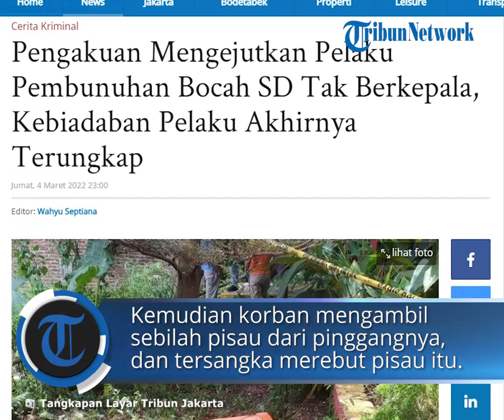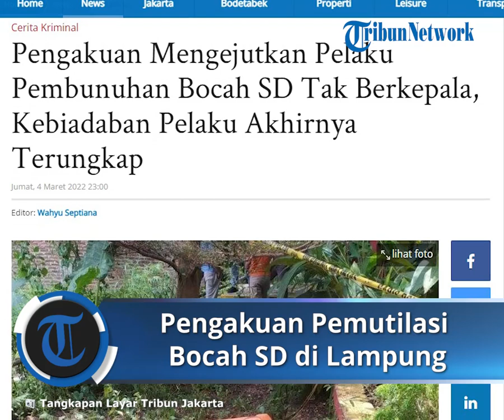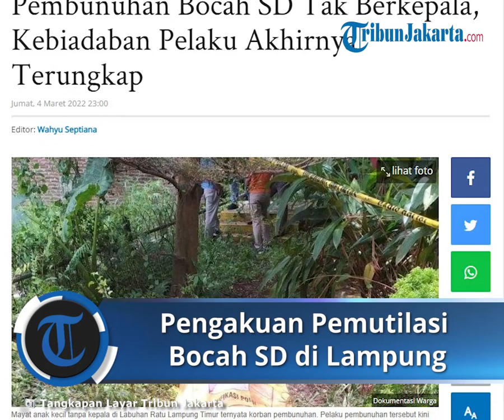Begini Pengakuan Pelaku Pemutilasi Bocah SD di Lampung, Korban Dibunuh saat Cari Durian Jatuh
TRIBUN-VIDEO.COM - Polisi akhirnya berhasil menangkap sosok pelaku yang tega menghilangkan nyawa bocah SD berinisial RF (11).

RF diketahui menjadi korban kebringasan Khairul (25), di semak-semak kebun durian.

Peristiwa nahas itu terjadi di Dusun Subing Jaya, Desa Rajabasa Lama, Kecamatan Labuhan Ratu, Lampung Timur, Kamis (3/3/2022).

Korban tewas dibunuh secara sadis oleh pelaku saat tengah mencari durian jatuh.

Polisi telah menetapkan Khairul sebagai tersangka pembunuhan sadis kepada Bocah SD tersebut.

Sebab, pelaku bukan hanya membunuh korban, namun memutilasi korban hingga kepalanya terpisah dari badannya.

Menurut polisi, pelaku merupakan penjaga kebun durian yang berada di desa setempat.

Tersangka Khairul bersama dengan ayahnya menjaga kebun durian milik orang lain.

"Kemarin (Kamis 3/3/2022) pukul 04.30 WIB, tersangka Khairul (25) bersama dengan ayahnya sedang berada di dalam gubuk areal perkebunan durian Dusun Subing Jaya, Desa Rajabasa Lama.

Ia sedang bekerja menjaga kebun durian milik Adli," ujar Kasat Reskrim Polres Lampung Timur AKP Ferdiansyah dalam konferensi pers, Jumat (4/3/2022), Polres Lampung Timur.

Dibunuh saat Cari Durian Jatuh

Dilansir dari Tribun Lampung, korban RF tewas dibunuh saat sedang mencari durian jatuh.

Menurut polisi, saat itu korban RF bersama temannya mengambil dua buah durian yang terjatuh di kebun yang ditunggu oleh tersangka.

"Setelah itu, dua buah durian itu dibawa oleh korban ke sebuah gubuk yang berada sekitar 100 meter dari areal perkebunan yang ditunggu oleh tersangka," bebernya.

Kemudian korban mengajak temannya untuk mengambil kembali durian yang ada di kebun.

"Tetapi temannya tidak mau dan hanya menunggu di gubuk tersebut.

Sedangkan Rafi pergi dari gubuk tersebut untuk mencari kembali buah durian," tuturnya.

Berdasarkan pengakuan pelaku kepada polisi, saat kejadian pelaku mengetahui jika korban mengambil durian di kebun tanpa izin.

Kemudian, tersangka Khairul lalu mengikuti bocah SD yang sedang mencari durian jatuh itu.

Tersangka pun memergoki korban dan menegurnya.

"Tersangka menegur korban, menanyakan durian yang telah diambil oleh korban," kata AKP Ferdiansyah.

Namun, saat itu tersangka Khairul mengaku menerima perlakuan yang tidak menyenangkan dari korban.

"Kemudian korban mengambil sebilah pisau dari pinggangnya, dan seketika tersangka langsung merebut pisau tersebut.

Lalu tersangka mendorong tubuh korban sampai jatuh ke tanah," jelasnya.

Tersangka langsung menusukkan pisau tersebut ke leher korban.

Dengan sadis, ia memenggal leher korban sampai terputus.

"Setelah itu tersangka membawa tubuh dan kepala korban dengan jarak sekitar 50 meter dari TKP pembunuhan dan meletakkan tubuh korban di semak-semak.

Sementara kepala korban diletakkan ke semak-semak dengan jarak sekitar 50 meter dari lokasi pembuangan tubuh korban," paparnya.

Artikel ini telah tayang di TribunJakarta.com dengan judul Pengakuan Mengejutkan Pelaku Pembunuhan Bocah SD Tak Berkepala, Kebiadaban Pelaku Akhirnya Terungkap,